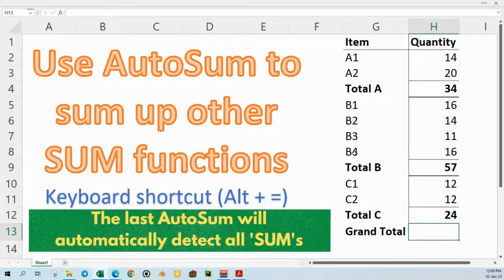AutoSum | Tutorial Pendek | Short Tutorial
Satu kegunaan AutoSum yang jarang digunakan adalah untuk kira jumlah subtotal dalam senarai. Selalunya, orang akan taip formula SUM secara manual dan pilih semua cells yang mengandungi formula SUM di dalam senarai 😊